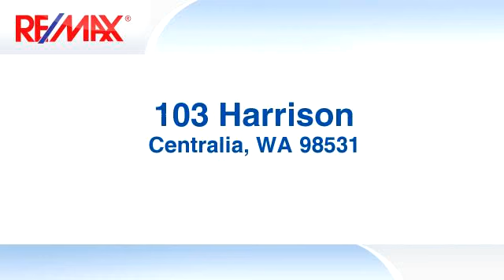Homes for sale - 103 Harrison, Centralia, WA 98531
.39 acre lot with commercial zoning on high traffic and visibility street. Perfect retail location.

Bedrooms: 0
Bathrooms: 0
Square Feet: 0
Price: $195,000